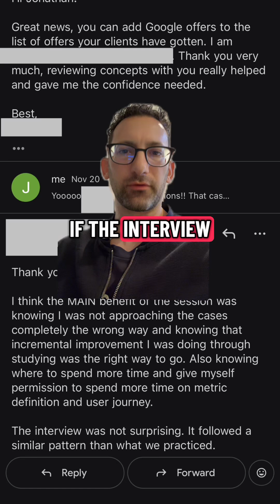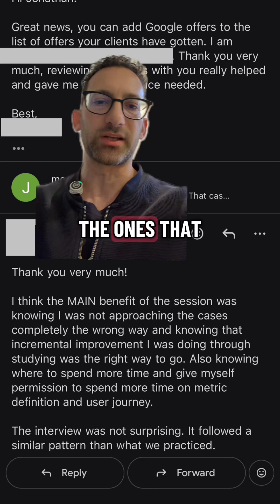Data science coaching success story: Google offer!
My coaching client just accepted a Data Scientist offer at Google

What made the difference? Permission to slow down.
Most candidates rush into complicated measurement strategies and advanced modeling. But top companies like Google aren’t only testing if you can execute techniques—they’re testing if you understand WHY you’re using them.

My client’s feedback: “You helped me realize the studying approach was correct, and gave me permission to spend MORE time on problem setup and metrics definitions instead of feeling rushed.”

This is what separates good candidates from great ones. Walk through your thought process and properly set the foundation to solve the case study interview problems.

After 100+ mock interviews (case studies, SQL and Python coding, behavioral, statistical foundations, and hiring manager deep dives), I’ve seen this pattern repeatedly: The candidates who get offers at Meta, Google, Netflix, and Uber aren’t the ones with the fanciest techniques. They’re the ones who can articulate business context and structured thinking.
Stop optimizing for complexity. Start optimizing for clarity.